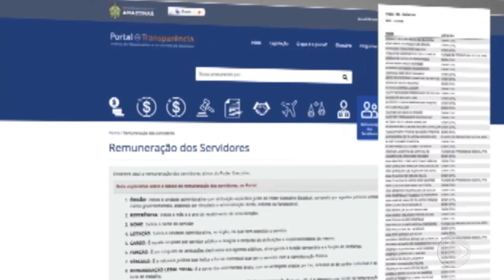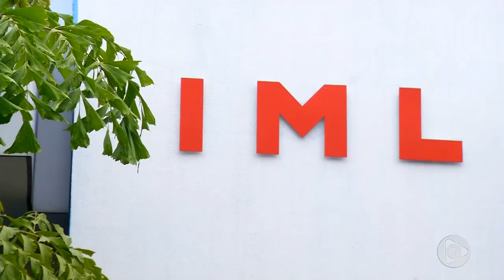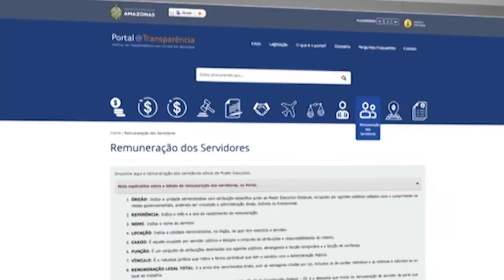Jornal Em Tempo 18 06 2019 1º Bloco